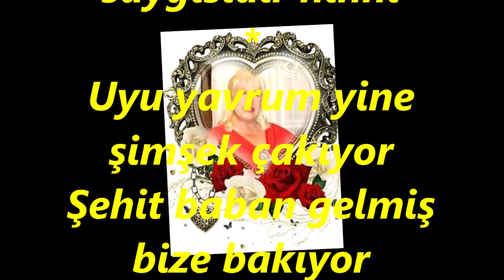Mediha ŞEN SANCAKOĞLU-Uyu Yavrum Gözlerinde Uyku Var (SABA)R.G.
SOLİST:
*MEDİHA ŞEN SANCAKOĞLU*
VİDEOYU YAPAN
*RECEP GAYRETLİ*
GÜFTE:  ZİYA GÖKALP
BESTE:  FARUK ŞAHİN
USUL:  DÜYEK
MAKAM:  SABA
Uyu yavrum gözlerinde uyku var
Sen büyürsen düşmanlara korku var
Baban şehit yüreğinde oku var
Bu ok vatan kaygısıdır ninni
Borcun evlat saygısıdır ninni
Uyu yavrum yine şimşek çakıyor
Şehit baban gelmiş bize bakıyor
Yarasından kızıl kanlar akıyor
Bu yarayı dur bağlayım ninni
Sen ağlama ben ağlayım ninni.